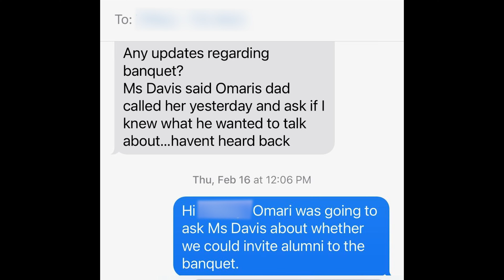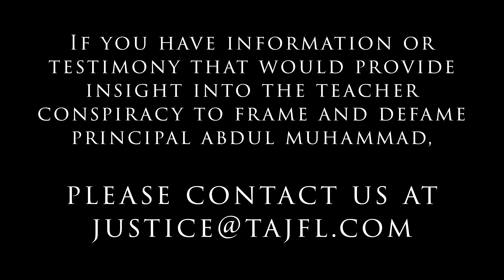"She's Damaging to Our Boys": Teacher Sabotages Students to Create "Public Failures" for Principal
In this video, Lindblom High School parent and basketball dad, Omari Kamal, offers a compelling narrative of his experience with Lindblom Teacher and CTU member, Christina Davis, who proudly led the effort to create “public failures” at Lindblom after Principal Abdul Muhammad insisted that she follow basic ethical fundraising guidelines. She helped to organize an anti-Muhammad teacher faction and she denied basketball players a celebration of their successful season. According to parents, she denied the celebration because she did not want the principal to have any successes to point to.